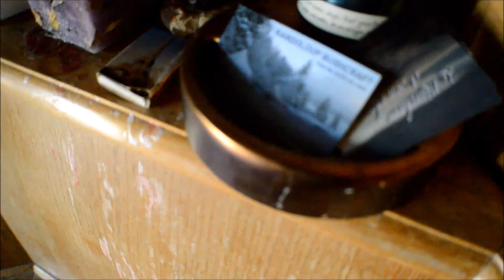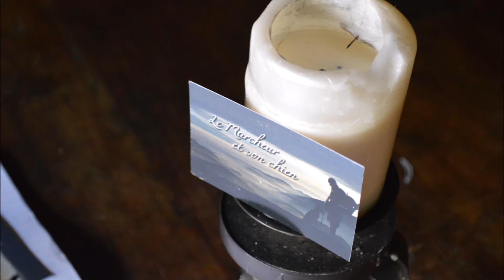Le pays Welche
Petite balade en pays Welche, un secteur entre deux "cultures". Il se trouve sur le massif Vosgien, versant Haut Rhinois.  Sa particularité, c'est son dialecte. D'origine romane en terre germanique. En période de giboulées, le chien et moi, on s'est promené entre l'hiver et le printemps et entre l'Alsace et la Lorraine à l'occasion de la découverte d'un refuge, un de plus...